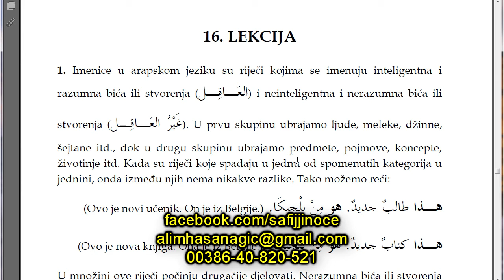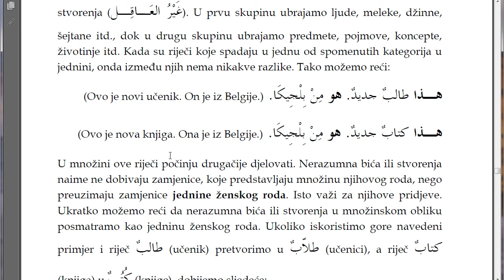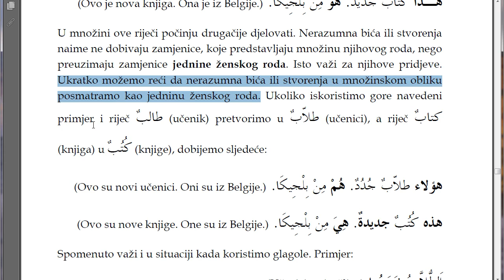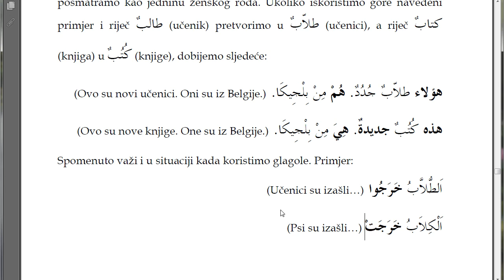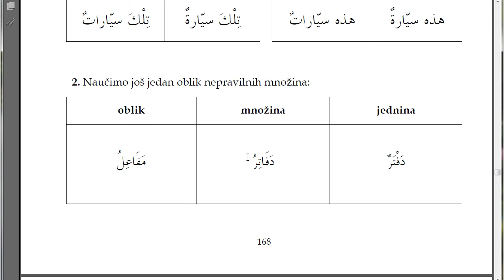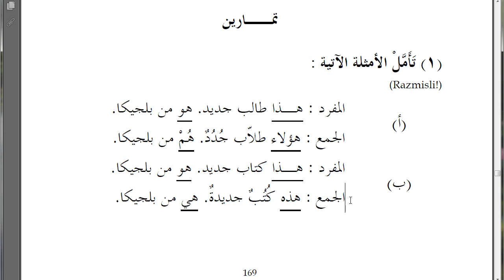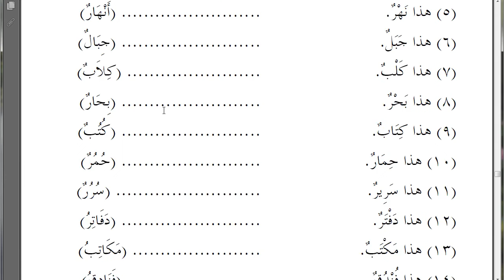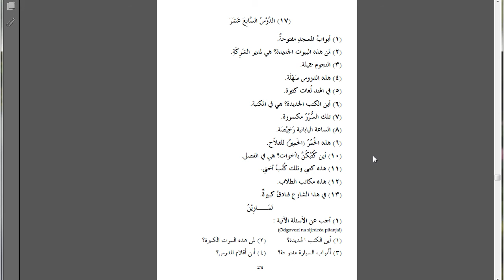Arapski jezik za početnike 23. predavanje (Množina nerazumnih bića ili stvorenja)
Broj na kojem mozete naruciti knjigu: 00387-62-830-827
Arapski jezik za početnike 23. predavanje